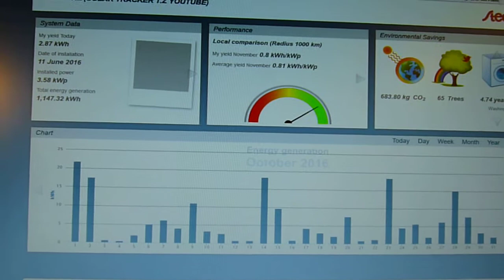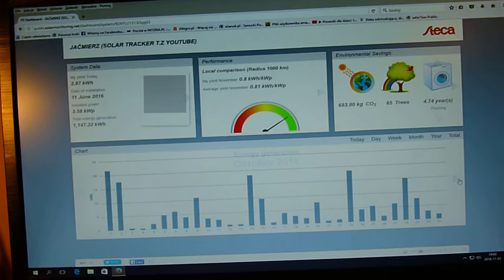INSTALACJA PV NA TRACKER 3,5KW PAŹDZIERNIK 2016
INSTALACJA. UZYSK...1.KWP. RÓŻNICA. PANEL. KIERUNEK
-Trucker 3,5 KW 188 52 0%. Monokrystaliczny. Wszystkie. GRUNT
-Równe 5 KW 247 49 6%. Polikrystaliczny. Południe. GRUNT
-Solina 3,7 KW 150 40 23%. Polikrystaliczny. DACH
-Przemyśl 3 KW 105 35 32%. Monokrystaliczny. Połudn-Zach...DACH
-Rzeszów 6 KW 294 49 6%. Polikrystaliczny. Południe. GRUNT
-Rzeszów 9,5 KW 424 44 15%. Polikrystaliczny. Południe. DACH
-Kostarowce 6 KW 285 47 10%. Polikrystaliczny. Południe. DACH